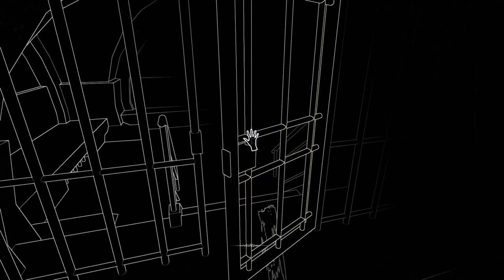[2017 NCM VR/AR/MR OPEN CALL] 상전벽해賞 : Stifled | Gattai Games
상전벽해상 / Stifled / Gattai Games

2017 NCM VR/AR/MR OPEN CALL 수상작 트레일러 #1 : 상전벽해상